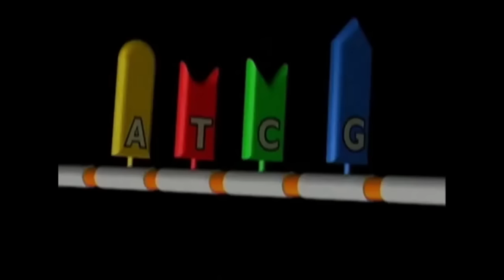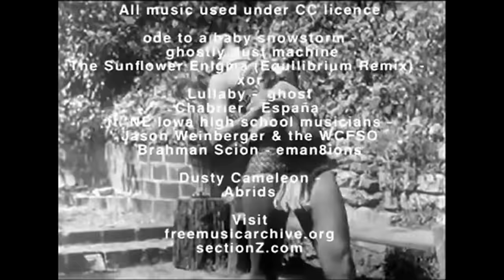Adam Curtis Documentary: The Loving Trap [HD]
The Loving Trap is a short film by Ben Woodhams about famed BBC documentary film producer Adam Curtis. Ben makes the case that Curtis' films are made in a way that the audience is always wow'ed by style over substance, and they end up detracting from his message which he says usually amounts to a "drunken late night Wikipedia page". Ouch!

Ben Woodhams: "In a landmark new documentary produced for YouTube, Adam Curtis has not examined his career and laid bare his style in the light of some confused academic papers he stumbled across on the internet. Instead, I have plundered various video archives and ripped him off, up, down, left, right and back again."

I think Ben makes a decent point but I completely disagree with it. I think the style of quick edits, stock footage, etc. plays with the viewers emotions in such a way that the films completely suck you in. These techniques are used by all film makers, Curtis just happens to be really damn good at it. You might call it post modernism? While the technical methodology of his films is certainly propaganda-esque, I hardly think it detracts from his message, which has  been spot on for nearly two decades. In fact I would argue that Curtis is the most powerful documentary film maker of the last 100 years and will likely be remembered as such.

Maybe I'm wrong?!  Comments were turned off on the original source video but are are welcome here. I also upscaled the source to 720p as the original was just 360p. Enjoy friends and much thanks to Ben for releasing with a CC license.